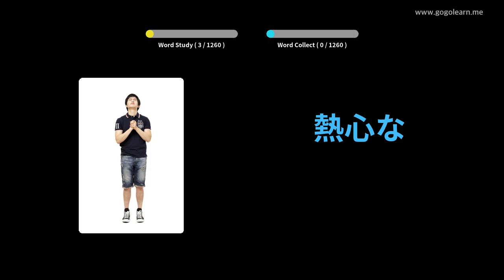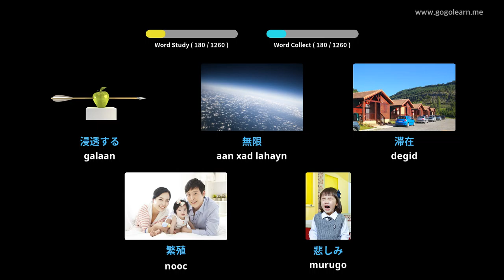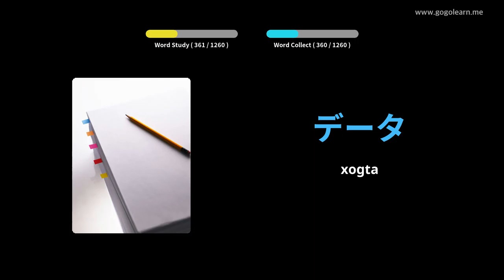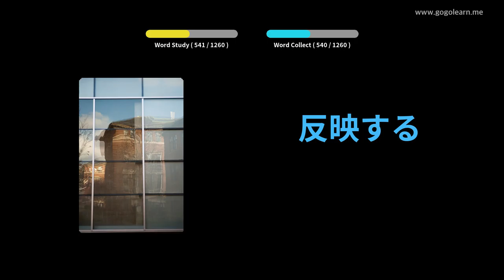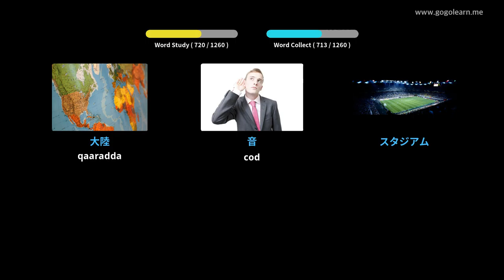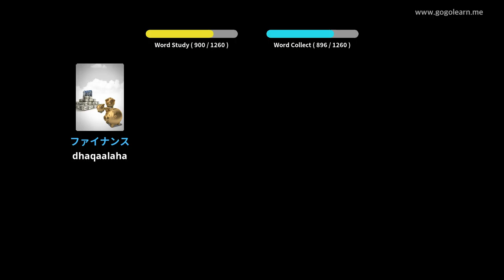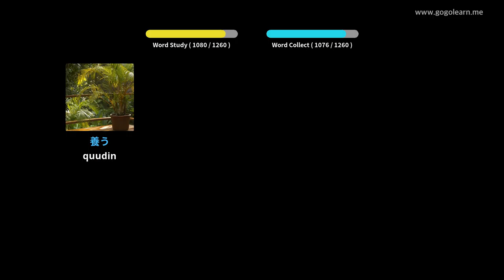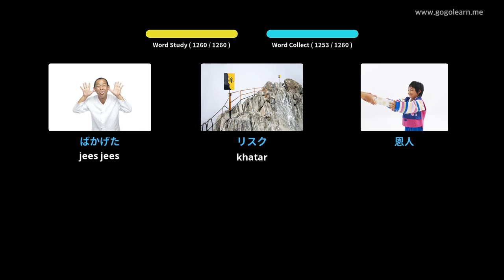Ardayga Yaxaasiga ah ee Yaxaaska | Golearn